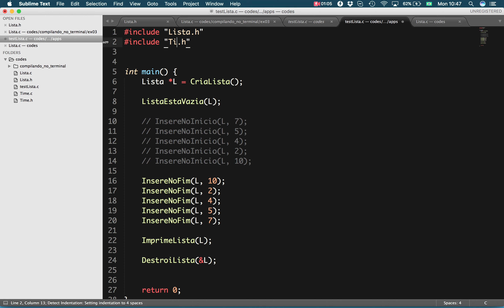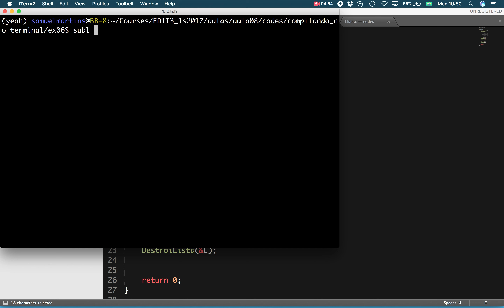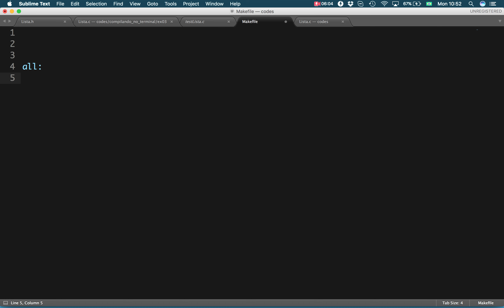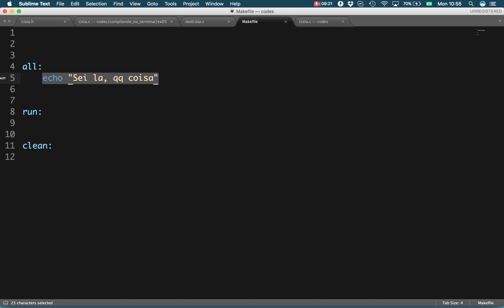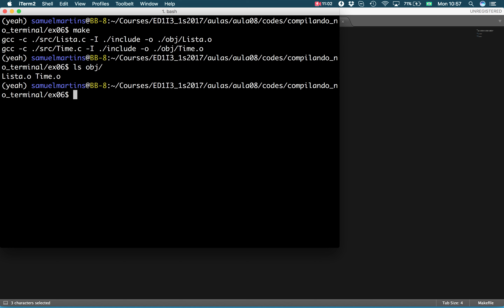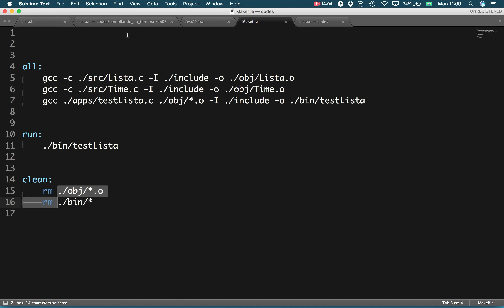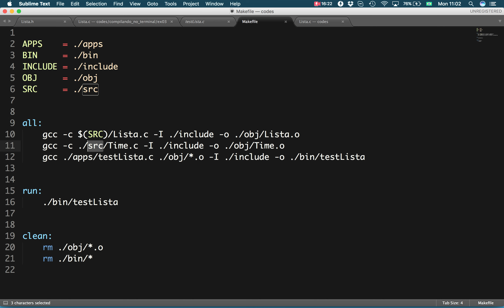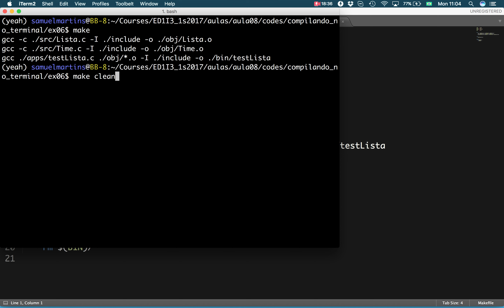#8 Compilando projetos em C com Makefile (Parte 1) (ACESSE AS AULAS ATUALIZADAS NA DESCRIÇÃO)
ATENÇÃO

Disponibilizamos também todos os códigos feitos nos vídeos do curso.

O CURSO APRESENTA UM CONTEÚDO ATUALIZADO SOBRE ESTE ASSUNTO (A PARTIR DO VÍDEO #39)